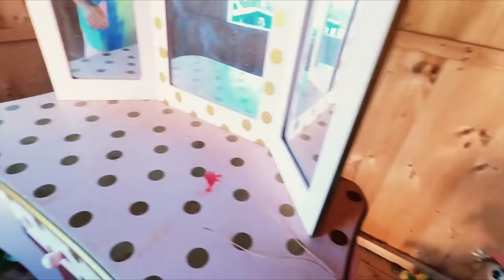🧜‍♀️ SE LLEVARON A LA SIRENA DE MI CASA!!!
La sirena en la piscina necesita ayuda! Donde esta la sirena?